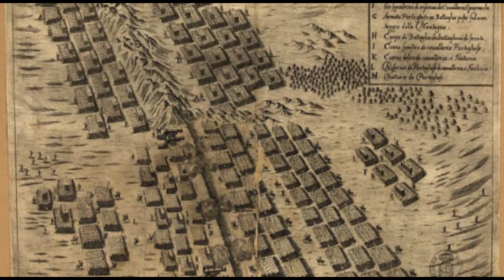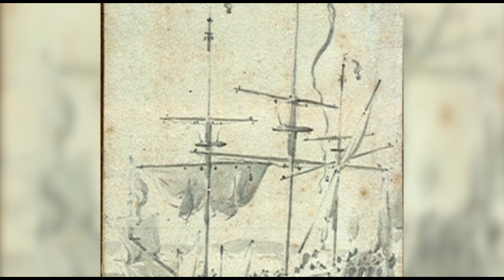Catherine of Braganza, Permaisuri Inggris Pertama Yang Mempopulerkan Acara Minum Teh !!